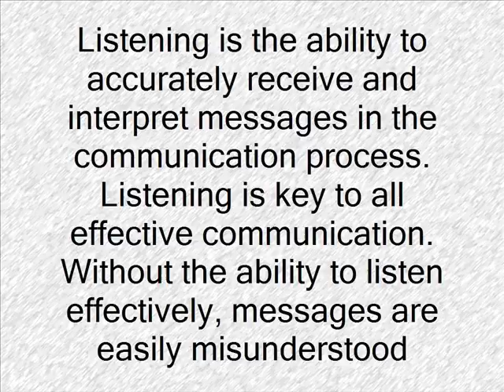Dissecting the Black Women Issue: Listening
Ibmor, Mgtow, women, woman, men, how to win in life, mgtow, ibmor, how to get a girlfriend, crptyocurrency, Bitcoin, manosphere,
Part 2

black women have issues;; dissecting the black women issue